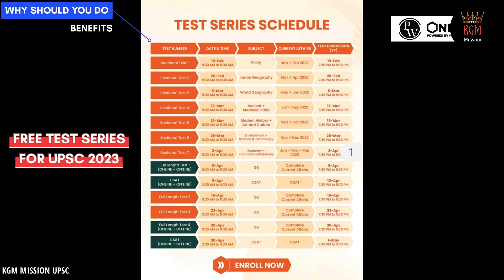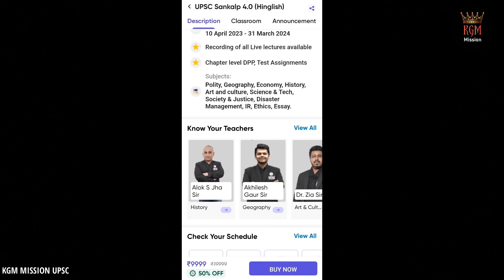UPSC Prelims 2023 Strategy 🔥| Last Month Prelims Strategy 2023 | UPSC Last One Month Strategy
In this Video I have described Last Month Prelims Strategy 2023, UPSC Prelims 2023 last month Strategy. Last One Month Strategy for UPSC.

हमारा App Download करो और फ्री Notes, NCERT, Standard Books, Toppers Copy पाओ 😊

UPSC Books & Notes PURCHASE LINKS 👇👇
⭐New NCERT Complete Set👇

Time Stamps:
00:00 Last Month Prelims Strategy 2023 (Intro)
00:42 UPSC Test Series Benefits
01:29 UPSC PYQ Benefits
01:51 How Many Years PYQ for UPSC Prelims
04:22 How to Manage Test Series and PYQ
05:36 Golden Tips for UPSC Prelims
07:10 Outro